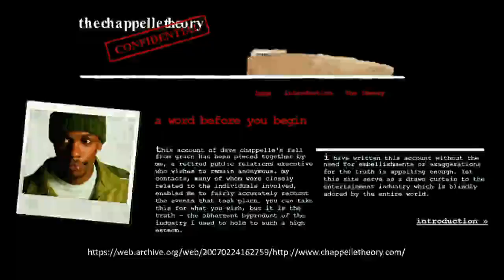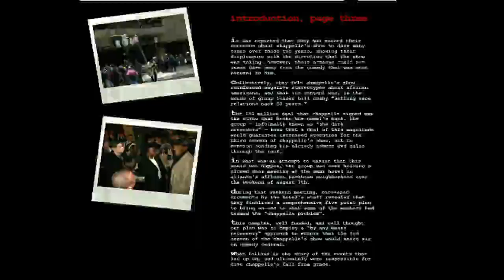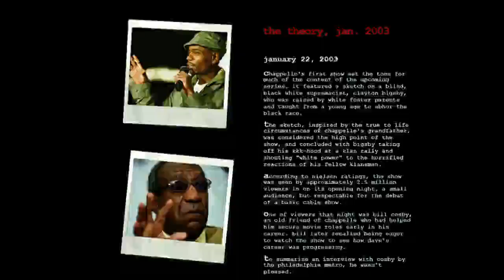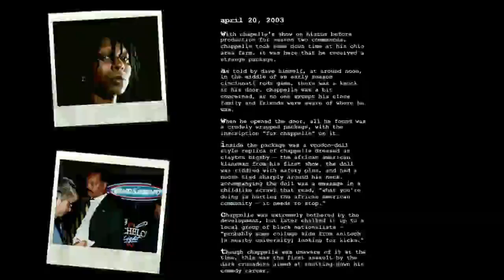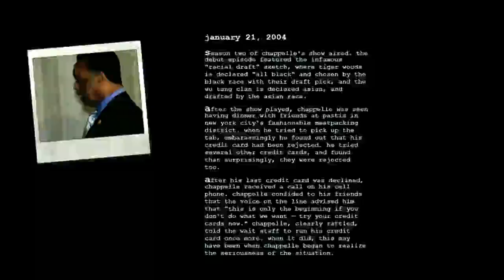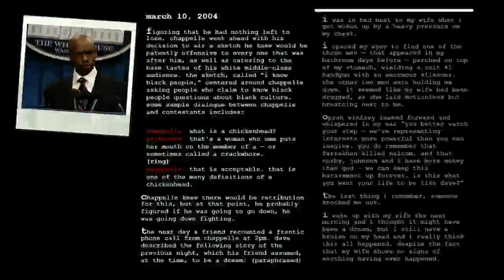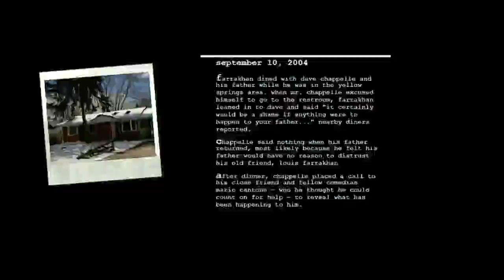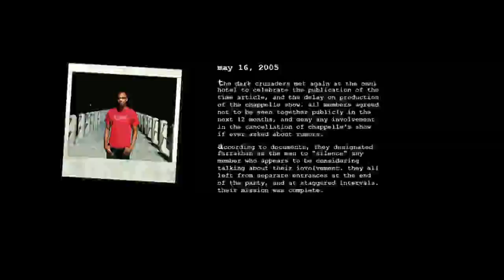ImaBossTv Dave Chappelle Theory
Creator of Bum Rush Productions in Los Angeles California at The Age of 14 years old.